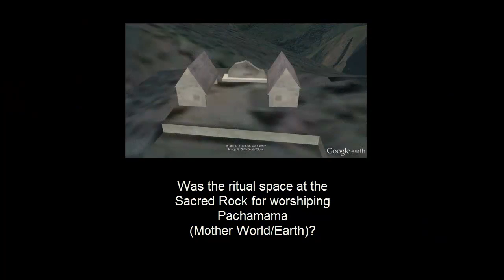PGS 15: Synchromystic Connection of Mt. McKinley to Machu Picchu's Sacred Stone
A 3 m (10') 'Sacred Stone' towers over a special ritual square at Machu Picchu. From here a remarkable set of alignments tie together the Alberta/BC border (Continental Divide featuring  the Columbia Icefields) and the tallest mountain in North America, Mt. McKinley.